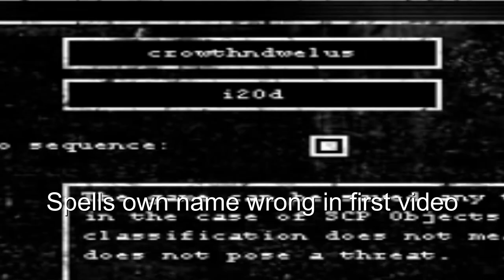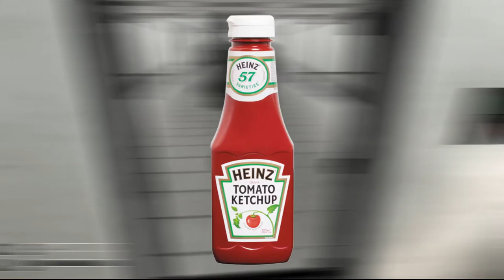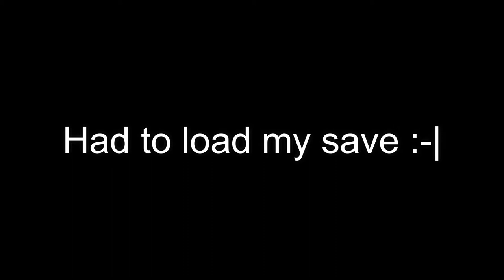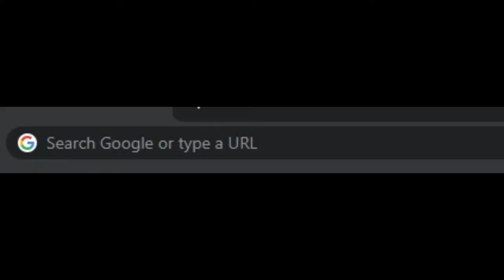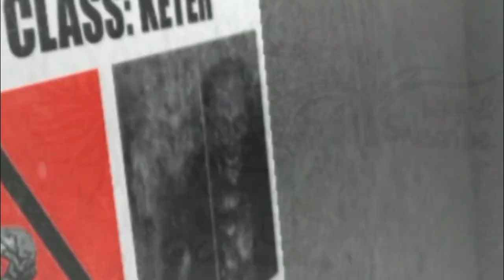The teddy bears wont LEAVE ME ALONE! SCP Containment Breach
Welcome to my first video! Watch as I try to escape a vicious facility without getting killed by screaming teddy bears, sentient statues and old men who can walk through walls... yay?

sorry about the quality of the audio at some points of the video- and the quality of the clips used- I'll be sure to improve these aspects in the future 😖

If you too want to be harassed by teddy bears than you can download the game